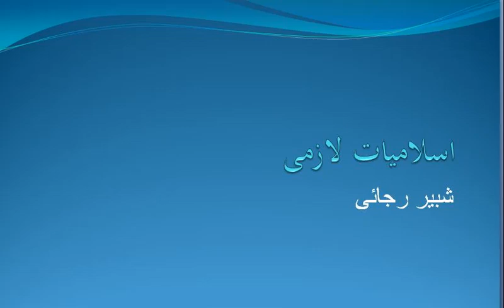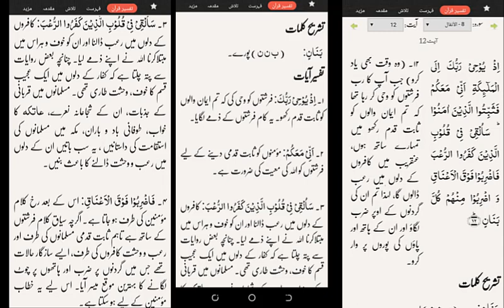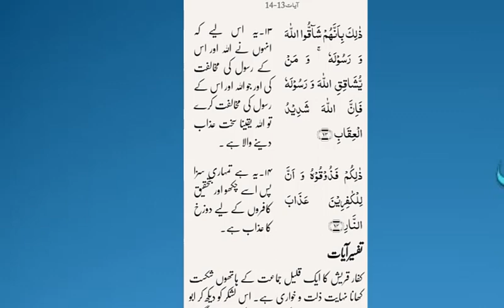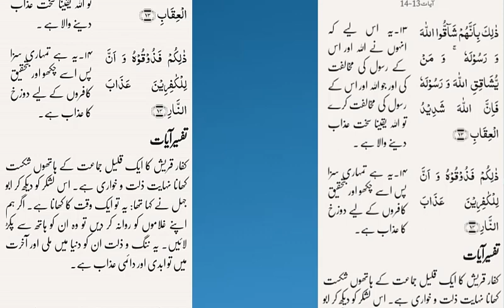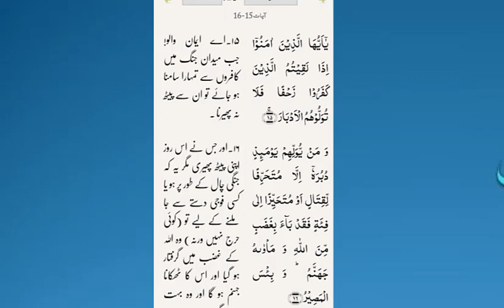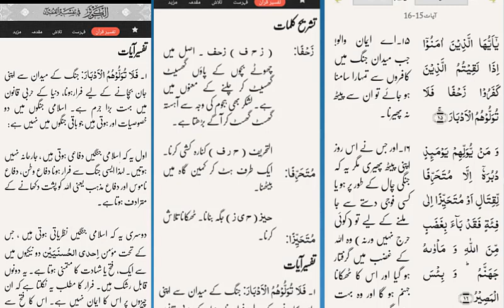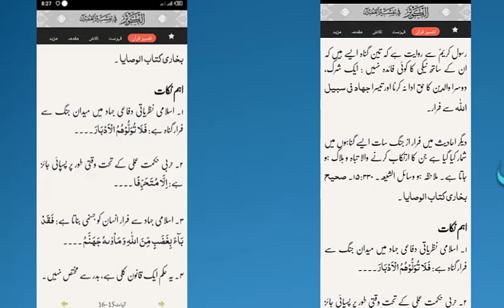ISLAMIYAT CLASS 9th LECTURE 5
PRESENTED BY: PROF. SHABEER HUSSAIN RAJAE